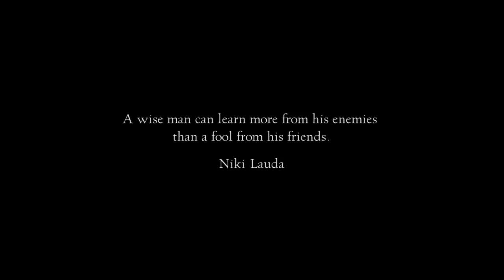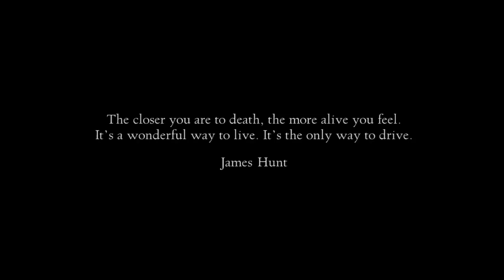A Tribute to Niki Lauda & James Hunt | RUSH Ft. Robbie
With much appreciation for my favorite film, RUSH, I've done some editing to a few official trailer footage that I could put together so as to match with a song called Supreme by Robbie Williams. On top of that, I thought it should be a good idea to mention some nice quotes as well.

'RUSH' I must say is definitely a great movie, considering. Probably the best film in 2013 in my opinion. It's sure worth a watch and you don't even have to be one of those F1 fans to like it at all. Great CG, great plot which I love the fact that they didn't hollywoodify so much a true story that actually took place between the two F1 legends. Also a scene of Niki's near-fatal crash at the Nürburgring in Germany is remarkably realistic with an accurate detail.